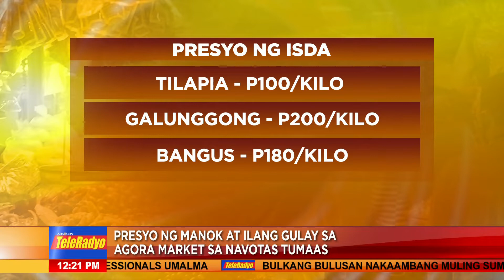Presyo ng manok at ilang gulay sa Agora Market sa Navotas tumaas | Headline Pilipinas (10 June 2022)